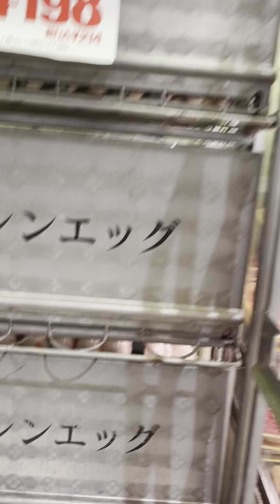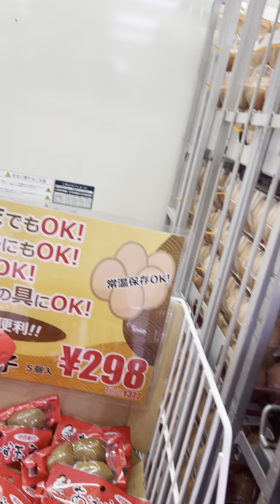Grocery kmi mga lodz🇯🇵🇯🇵🇯🇵